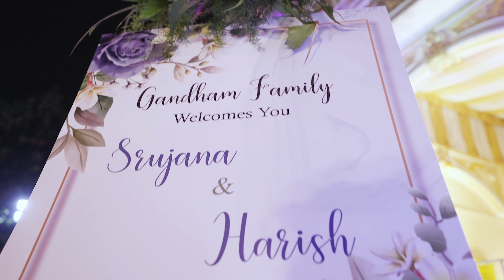Srujana & Harish Engagement